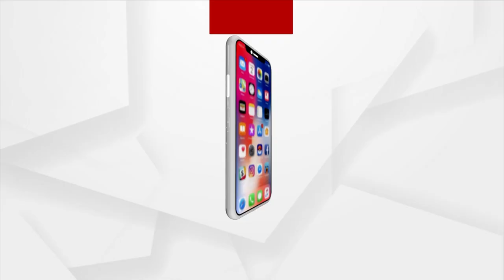We Will Work Together For Country's Unity